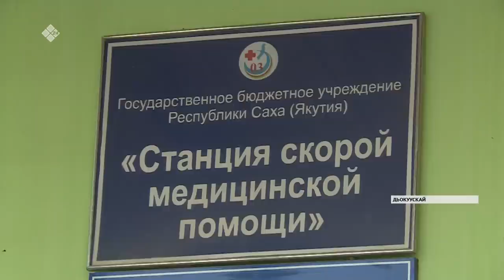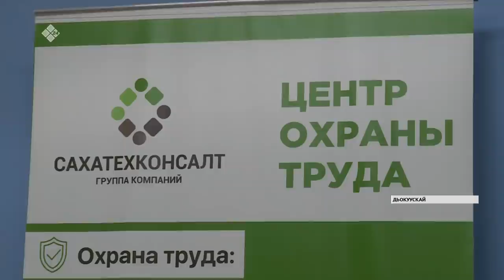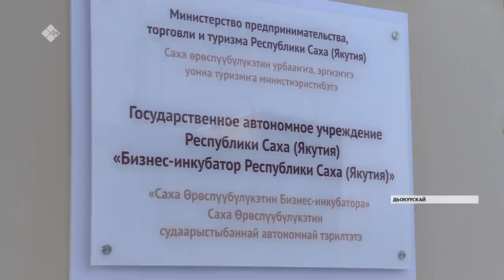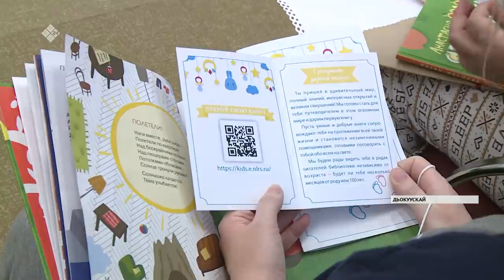«Саха сирэ» информационнай биэрии. Кулун тутар 17 күнэ, 20:30 ч